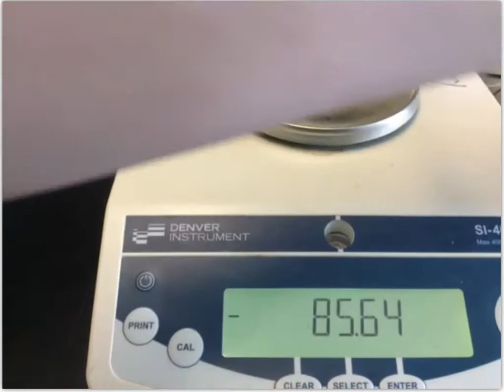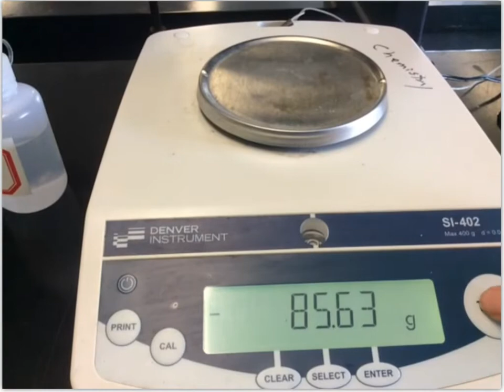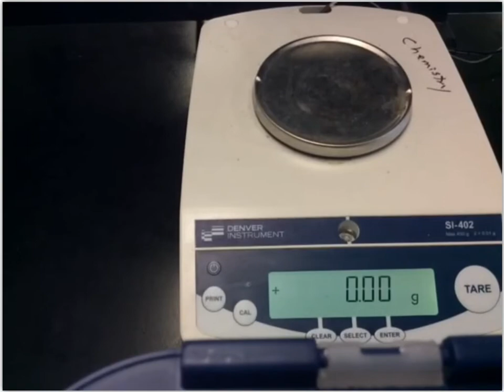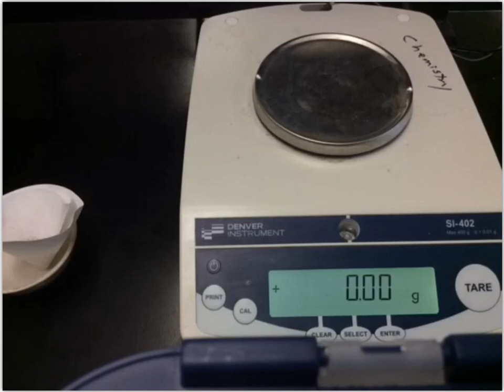Determining an Empirical Formula Lab